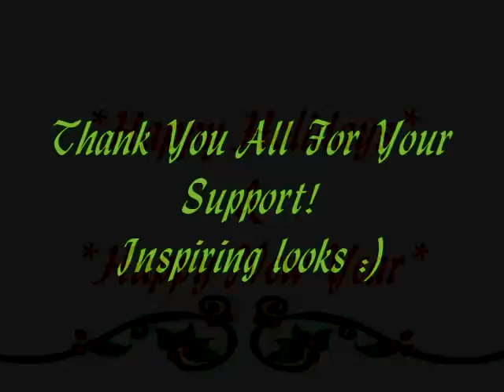The Winner! *Holiday Style* & Inspired Styles By Me!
Thank you all *Natural Beauties* :)

Coarse Dame red crochet infinity scarf...Terressentials Pure Earth Organic Hair Wash Lavender...Koils by Nature Moisturizing Shealoe Leave In Conditioner